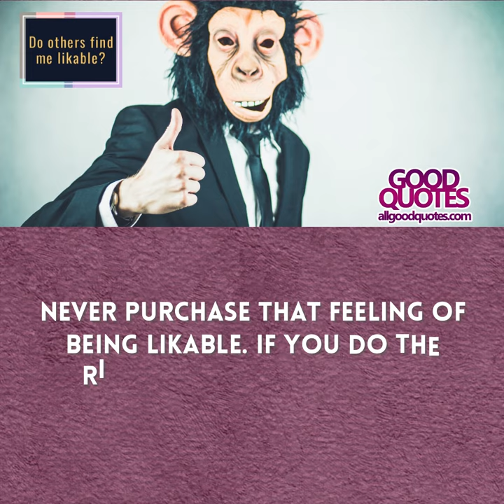Never purchase that feeling of being likable. Do others find me likable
All Good Quotes can help you to inspire and motivate through quotes. We are all about motivation, inspiration, health, knowledge, and lifestyle. We’re dedicated to providing you with good tips useful to your life. We are enthusiastic to share everything we know motivation, inspiration with our viewers!

 Make sure to get notified:

Add us on Pinterest: @allgoodquote

About All Good Quotes:
is dedicated to giving you the BEST Quotes and Advice on motivation, inspiration, health, knowledge, and lifestyle. On this channel, you will find great Motivational topics. We love sharing what makes by global influencers with you!